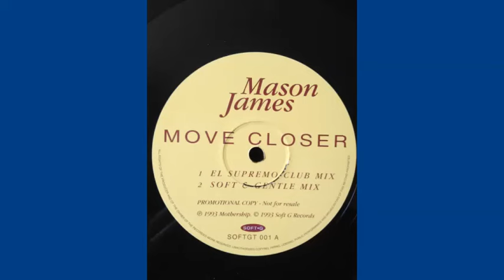Move Closer - Mason James